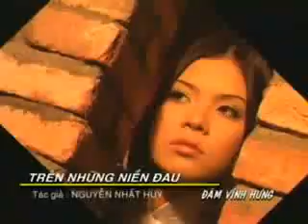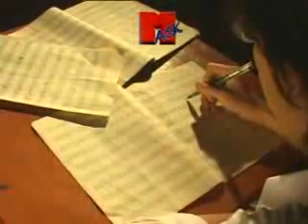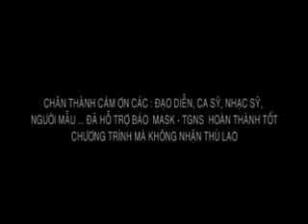Đàm Vĩnh Hưng Trên Những Niềm Đau